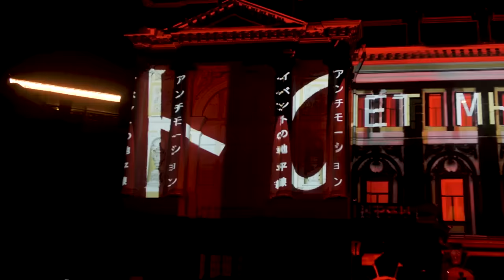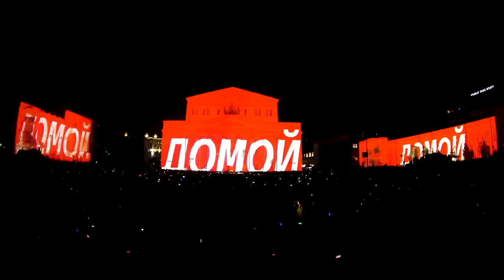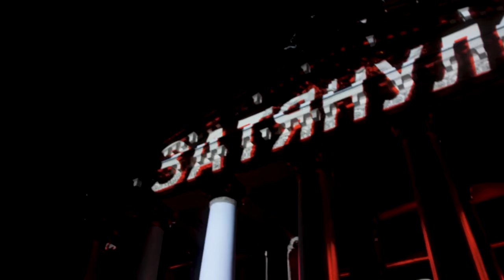Би-2 feat. Oxxxymiron — Пора возвращаться домой («Круг света», Большой театр, Театральная площадь)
Видеопроекция, которая была показана на Большом Театре под нашу песню «Пора возвращаться домой» feat. Oxxxymiron в рамках фестиваля «Круг Света»!